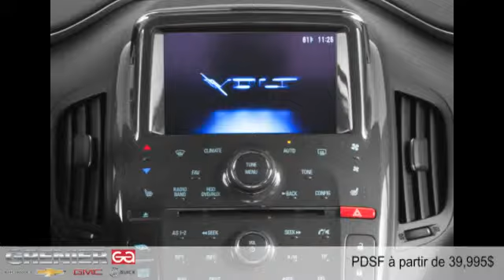Chevrolet Volt 2015 à Terrebonne (près de Laval et Montréal)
Chevrolet Volt 2015  à Terrebonne (près de Laval et Montréal) chez Grenier Chevrolet Buick GMC [D2C-1734]